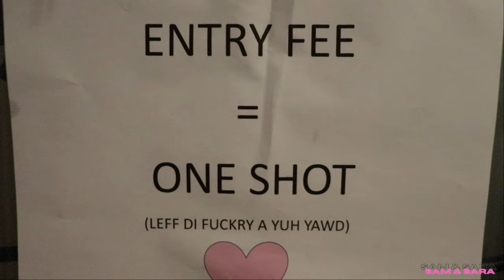We're Back! | Toronto Diaries ( Toronto Raptors, Girls Night, House Parties )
R E S E T and we BACK..Let's Get It!